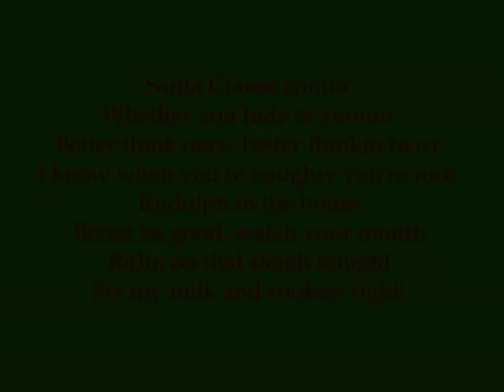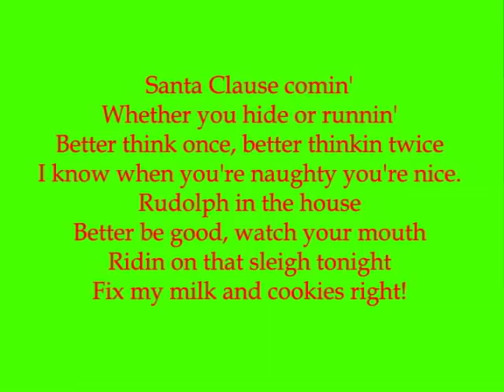Zeta Kappa (Phi Beta Sigma) Step Show Commercial 2005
Commercial for the World Famous Zeta Kappa Chapter of Phi Beta Sigma Step Show back in November of 2005.

SN: We won 1st Place...